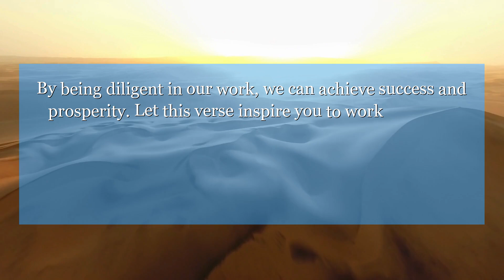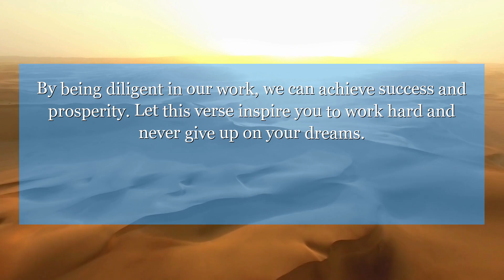Proverbs 12:24 The hand of the ready worker will have authority, but he who is slow in his work will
Proverbs 12:24 teaches us the importance of diligence and hard work. By being diligent in our work, we can achieve success and prosperity. Let this verse inspire you to work hard and never give up on your dreams.